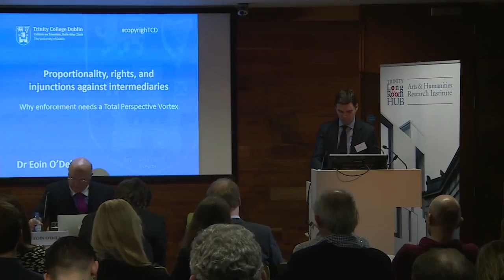Modernising Copyright in the EU Digital Single Market - Fidelma Macken and Glenn Gibbons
Modernising Copyright in the EU Digital Single Market, Trinity Longroom Hub, Trinity College Dublin, 12 February 2016

Moderator: The Hon. Mrs Justice Fidelma Macken

Panellists:
Dr Eoin O'Dell, School of Law
Proportionality, rights, and injunctions against intermediaries - why enforcement needs a Total Perspective Vortex

Vishnu Shankar, Mason Haynes Curran
Trends in Commercialisation and the Copyright Liability of Online Services Platforms